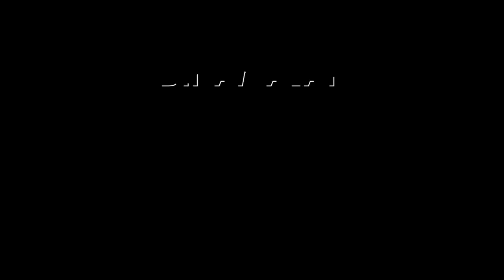ஜெயக்குமார் பேச்சும், அண்ணாமலை பதிலும் | Annamalai | Jayakumar | BJP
பாஜக கொக்கு
மீனை கொத்துமா?

ஜெயக்குமார் பேச்சும்,
அண்ணாமலை பதிலும் | Annamalai | Jayakumar | BJP